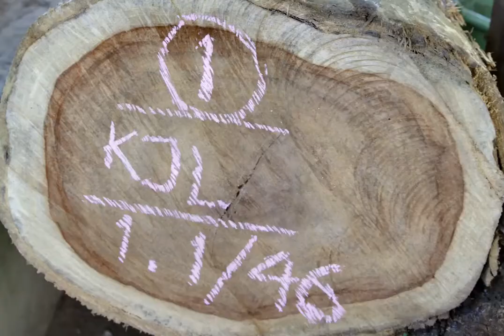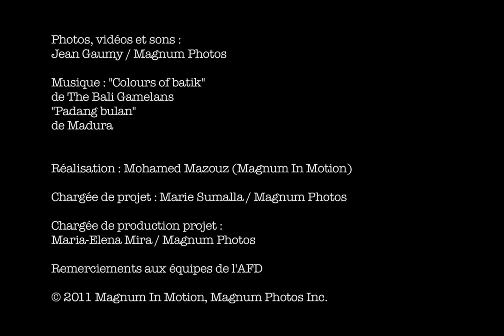Réduction des gaz à effet de serre en Indonésie - Objectif Développement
L'Indonésie veut réduire ses émissions de gaz à effet de serre de 26% en 2020. L'AFD l'aide à mettre en place des mesures concrètes dans ses politiques nationales de développement.
Mené avec la coopération japonaise et la Banque mondiale, le programme permettra l'exploitation durable de 100 millions d'hectares de forêt, la production de 5000 Megawatt issus de la géothermie et la réduction de 4% de consommation d'énergie par an dans le secteur industriel.